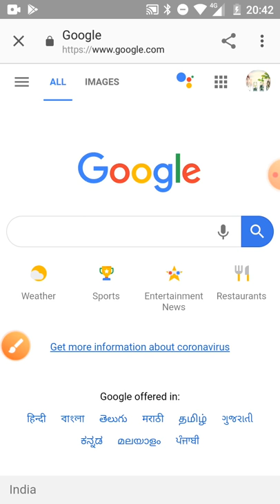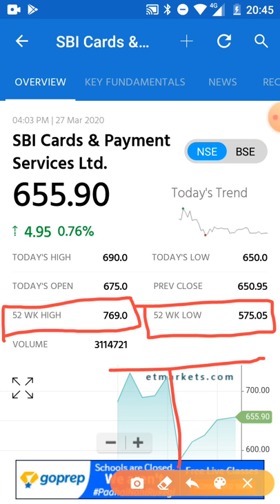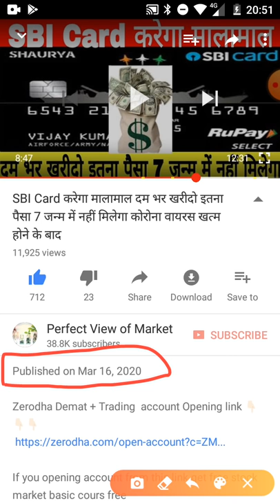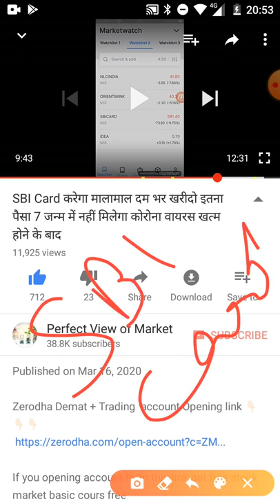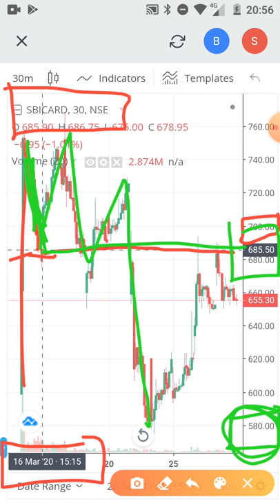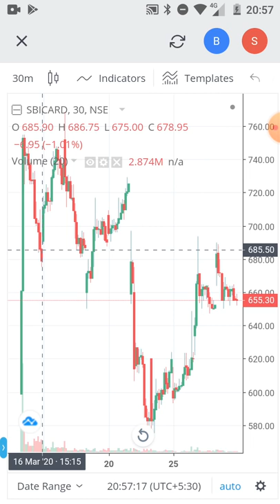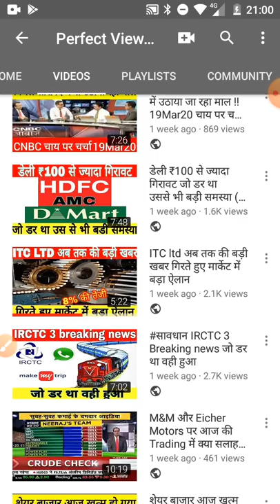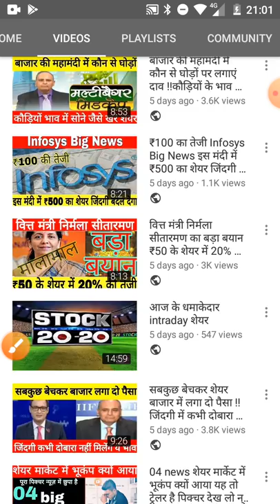SBI card करेगा मालामाल दम भर खरीदो इतना पैसा 7 जन्म में भी नहीं मिलेगा